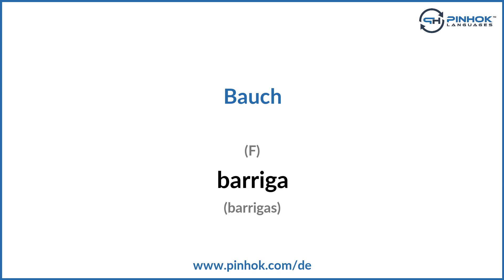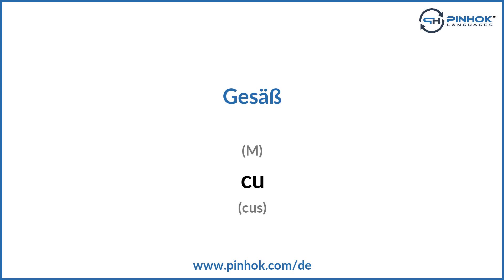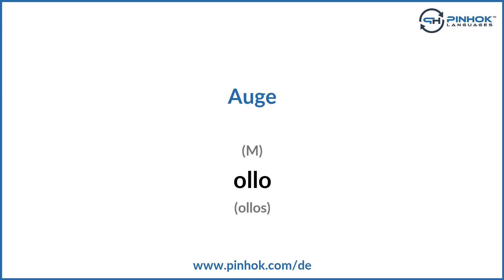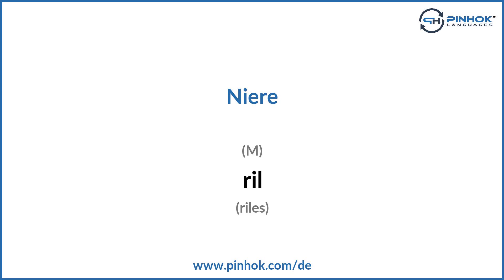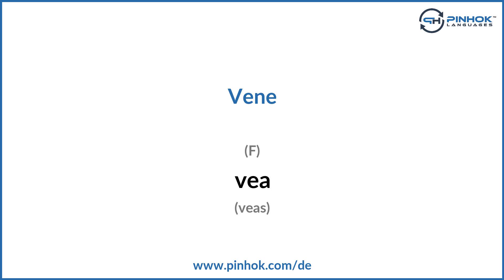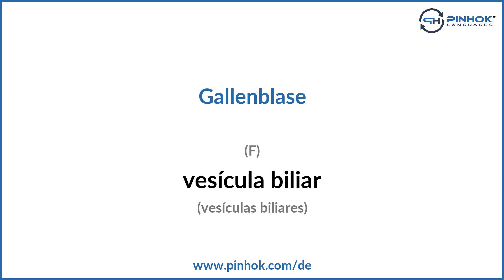Körperteile auf Galicisch